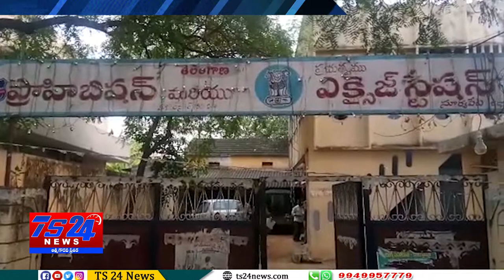TS24 News అధికార పార్టీ నాయకుల దౌర్జన్యాలకు అంతం లేదా?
పార్టీ నాయకుల దౌర్జన్యాలకు అంతం లేదా?